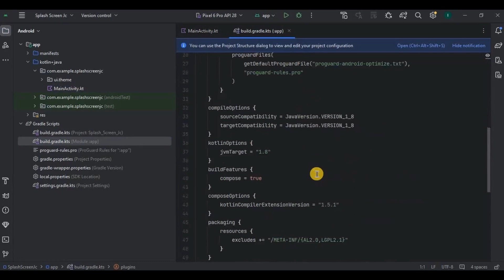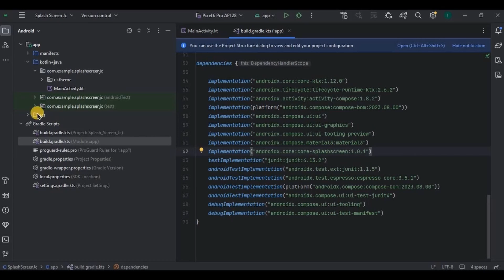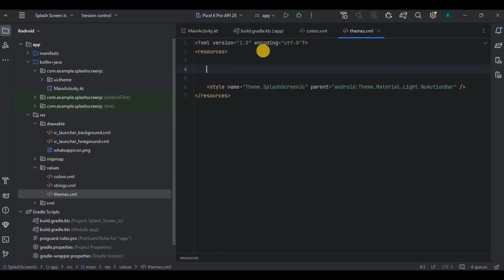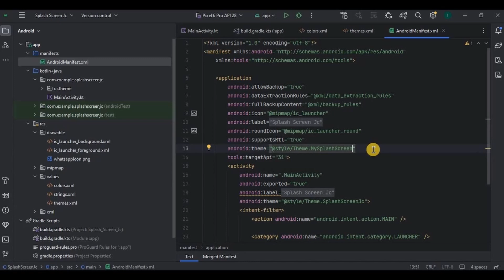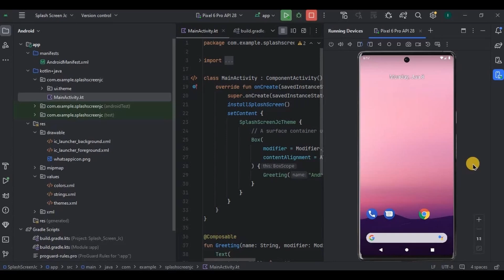Splash Screen in Jetpack Compose under 5 mins | Android Studio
In this video, we will create splash screen in jetpack compose in android studio using kotlin.

My Best Laptop for Android Development:

My Laptop SSD for Fast Android Studio Experience:

My Laptop Stand with Cooling Fans - Avoid Heating Due to Android Studio:

Chapters:
00:00 - Intro
00:22 - Create a new proj
00:48 - Pre-requisites
01:56 - themes.xml
03:38 - MainActivity.kt
04:26 - Output